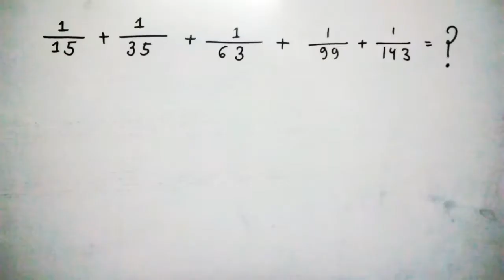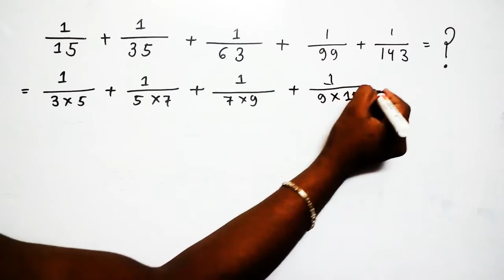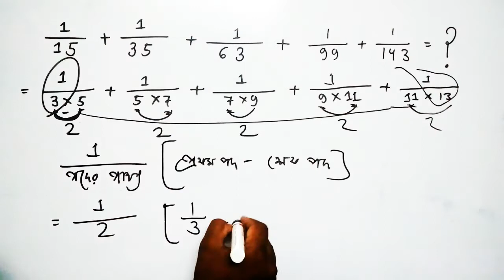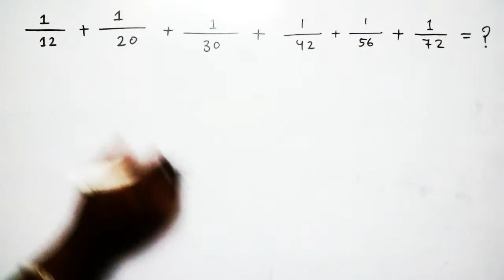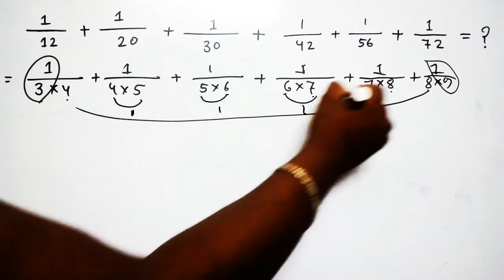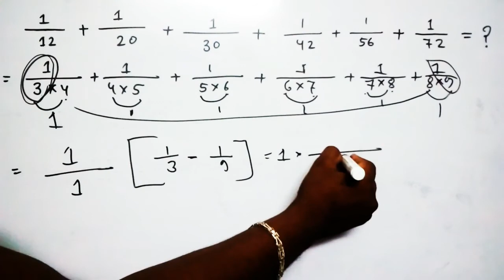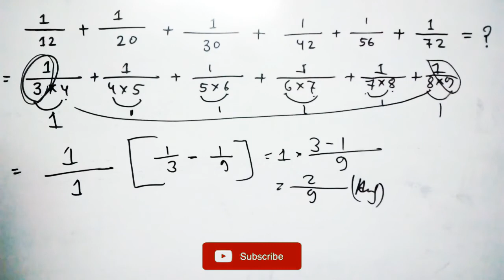সরল করো মাত্র এক সেকেন্ডে Simplification Maths in bangla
Our Tech Channel Simplification Maths in bangla
সরল করো মাত্র এক সেকেন্ডে

Education bangla channel : Life Guru